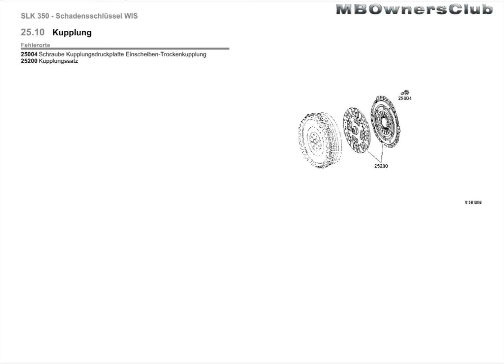Mercedes Benz SLK | Kupplung, Kupplungssystem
25.20 Kupplungssystem
Fehlerorte
25101 Zentralausrücker
29014 Zylinderstift Kupplungsgeberzylinder
29021Kupplungsgeberzylinder
29031 Schlauch/Leitung Ausgleichsbehälter Kupplungsgeberzylinder
29032Hydraulikleitung Kupplung
29038 Anschlussteil Kupplungsgeberzylinder
29039 Kolbenstange Kupplungsgeberzylinder